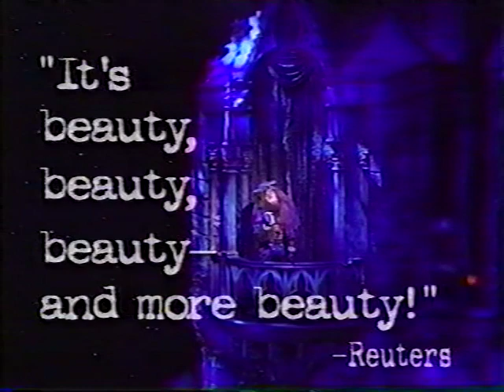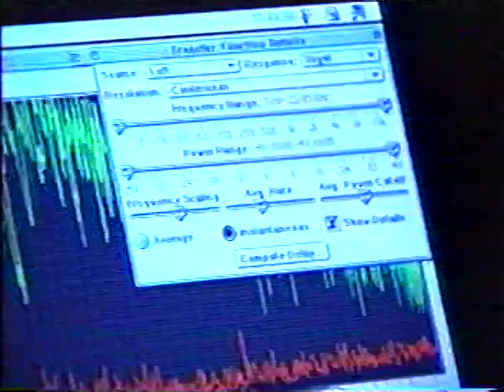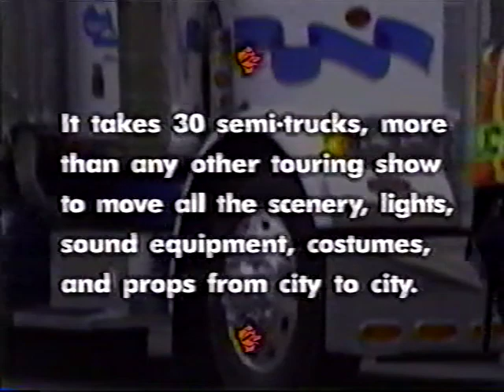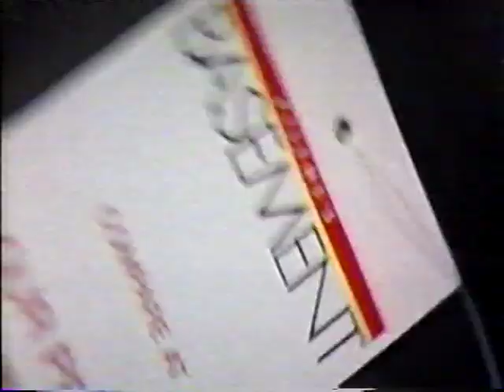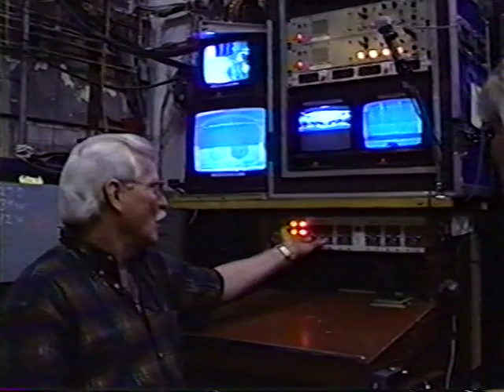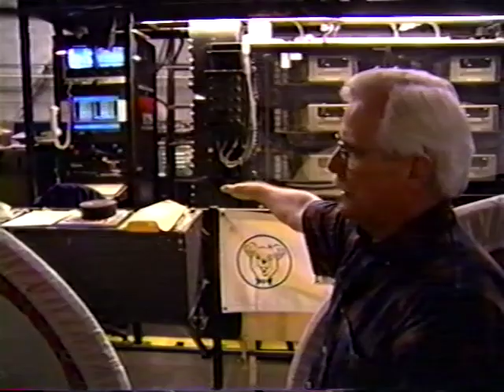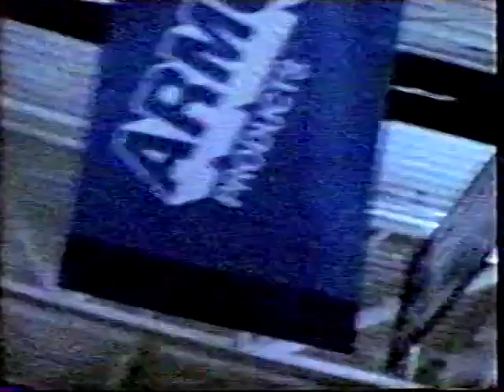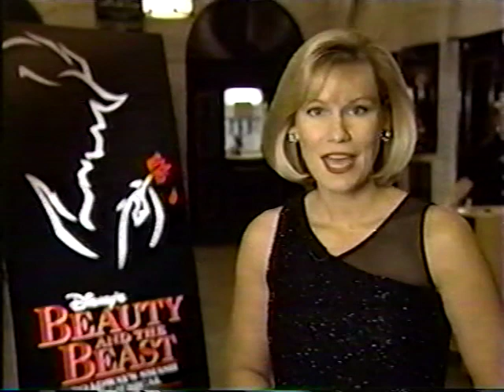Beauty and the Beast tour - Fox 61 (CT) Special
Back when big Broadway tours coming to town were newsworthy events.  Fox61 special from 1999, I believe.